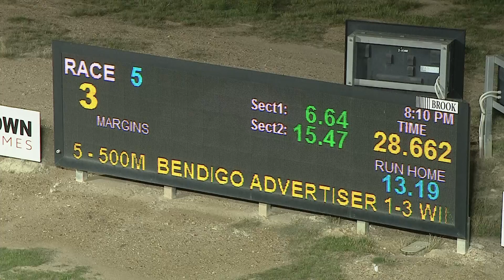BEN WED 23 MAR 22 R5